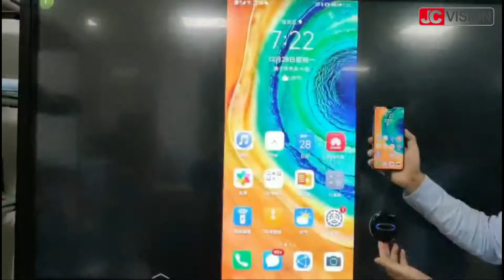JCVision Click and Share Dongle Multi port